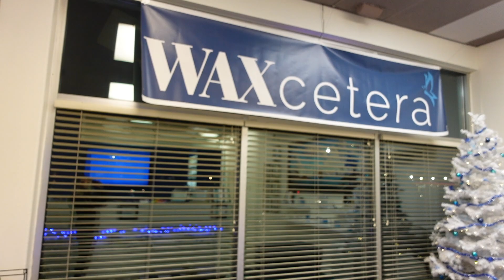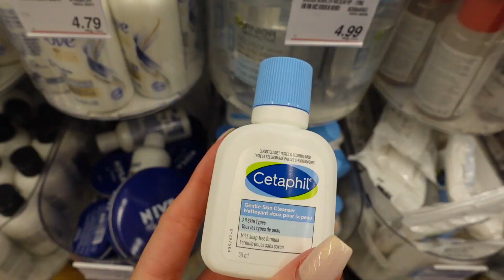VACATION PREP - Lip Filler, Workout Routine, Waxing, Skincare, Packing, Fake Tanning, Haircare etc..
VACATION PREP - lip filler, workout routine, waxing, skincare, packing, fake tanning, haircare, pedicure, lash extensions, immunity shots etc... ALL THE ESSENTIALS

Full workout routine:
30 min stair master
RDLs 2x10 (lighter weight) 2x8 (heavier weight)
Leg press 3x10
Sumo squats 3x10
Reverse lunges 3x8
Cable kickbacks 3x12
Hip abductions 3x15